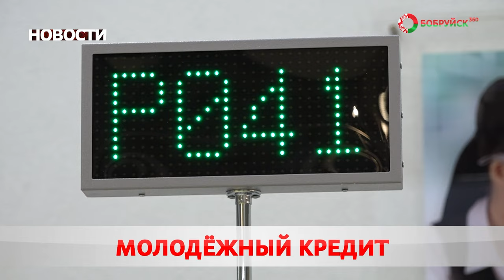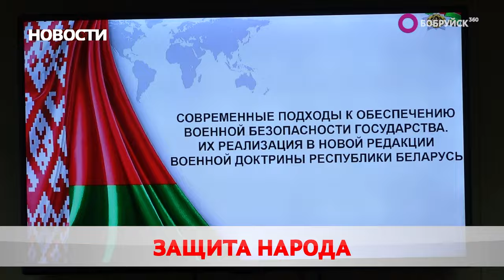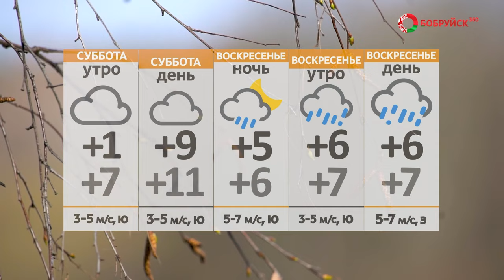Новости 15 03 24